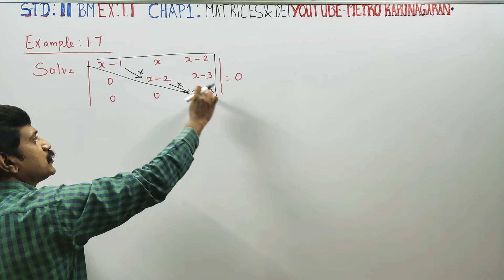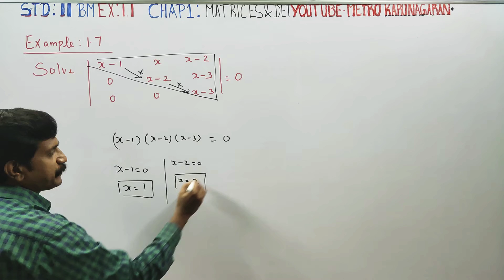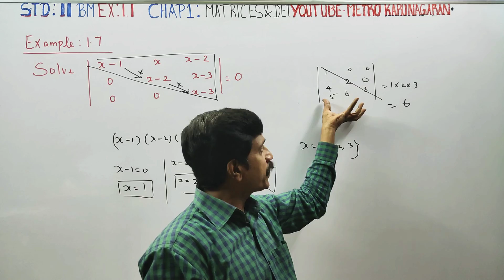11th Std BM Example 1.7 Solve | x-1 x x-2 0 x-2 x-3 0 0 x-3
11th STD BUSINESS MATHS

TAMILNADU SYLLABUS

EXAMPLES